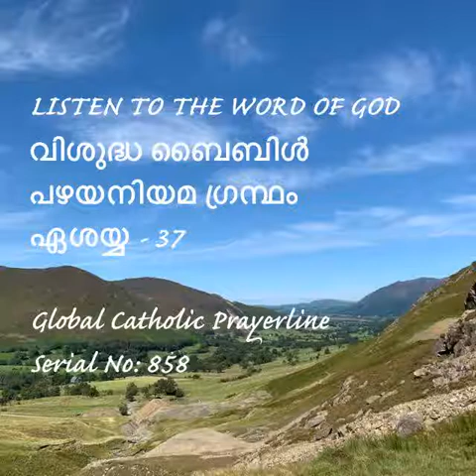Isaiah 37-ഏശയ്യ -37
Isaiah-37
ഏശയ്യ -37
LISTEN TO THE WORD OF GOD
വിശുദ്ധ ബൈബിൾ
പഴയനിയമ ഗ്രന്ഥം
Serial No-858